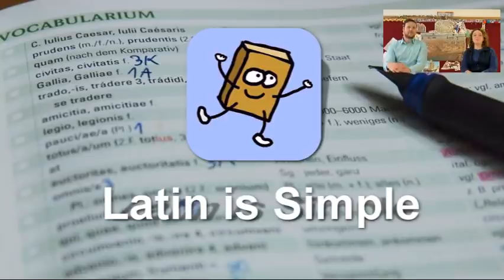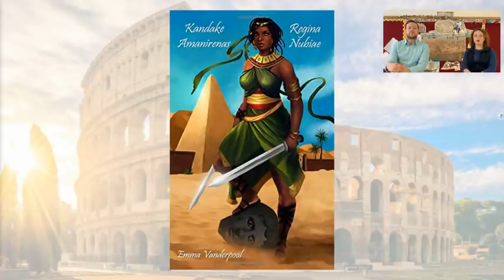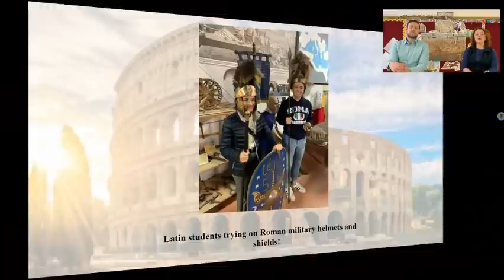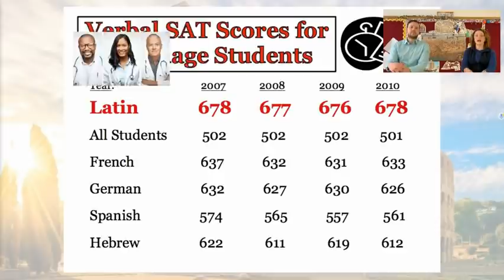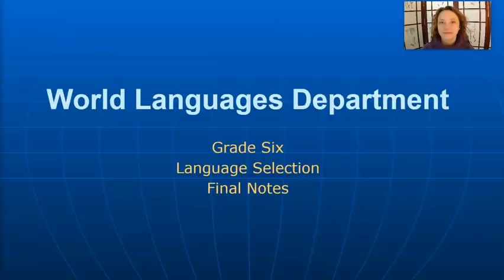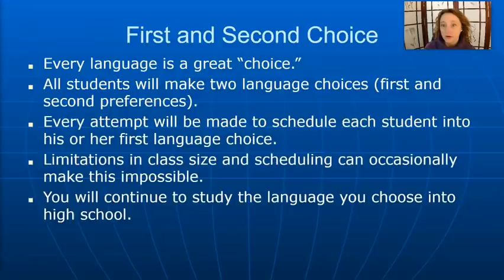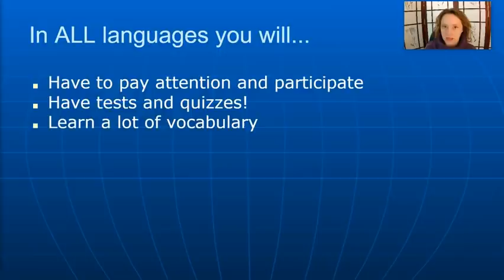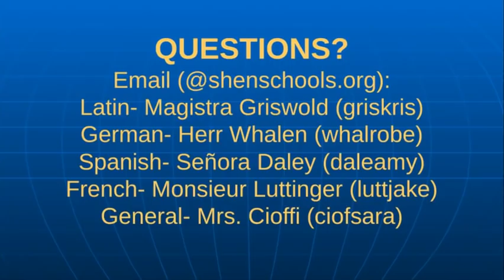6th Grade Presentation 2022